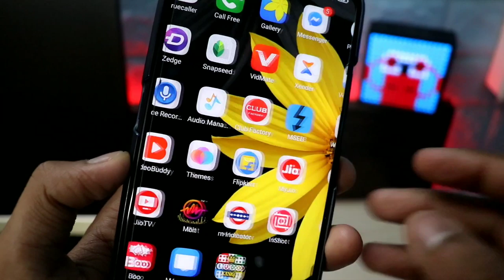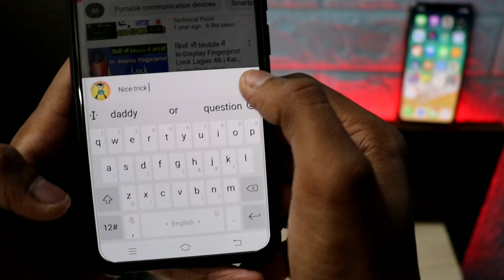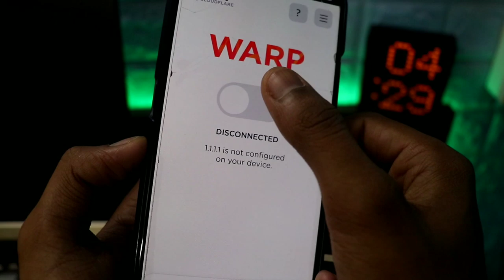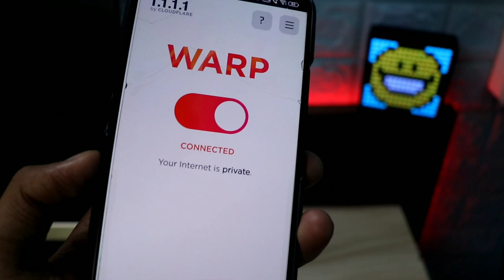New Hidden Setting On 5G Speed In Your Android Phone.By Majedar Tech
Hiii Friends .!

Aj ke Es Video me Mai apko ek Aise Kamal ke app ke bare me batane Wla hu jisaki madad se ap Phone ke Internet Speed Ko badha Sakte Ho.

Agar Ap bhi chahte ho Apne Internet Speed Ko Badhana To Pura Video Last Tak dekhna.